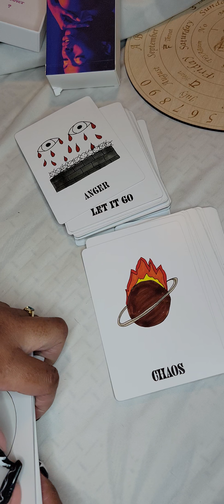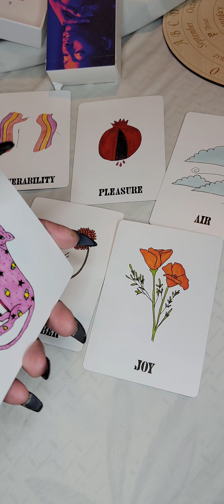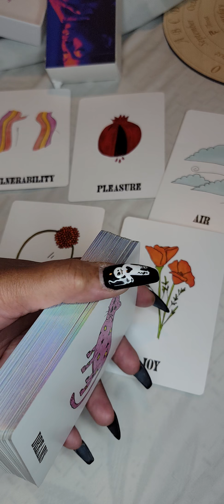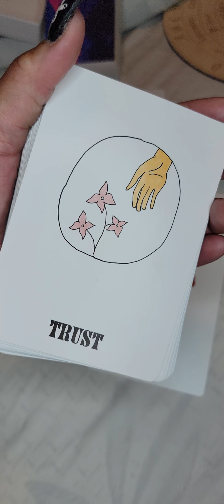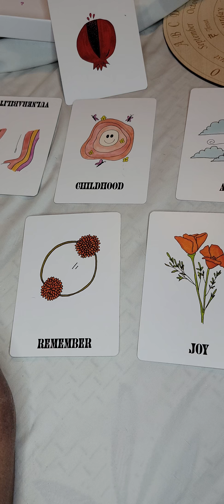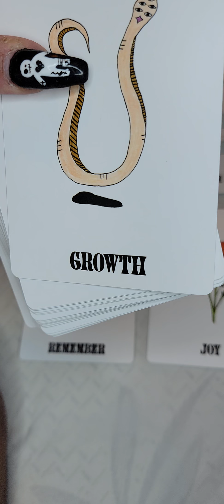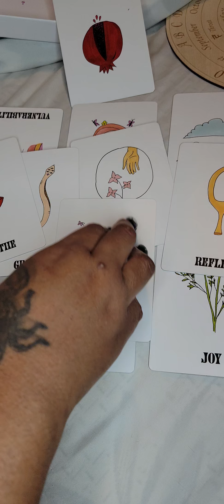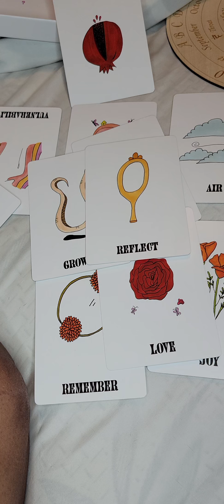VIRGO CAPRICORN TAURUS! RELEASE TO THE UNKNOWN TO GROW!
My content is for 21 ➕ years old.

THIS IS NOT TO BE REPLACED FOR MEDICAL ADVICE.

LET'S  LEAVE THAT TO THE LICENSED PROFESSIONALS 😉

THANK YOU ALL FOR INTERACTING WITH MY CHANNEL, THE LIKES, THE COMMENTS, THE THUMBSDOWN, THE SUBSCRIBERS.

🤎 ITS ALL LOVE.

DO NOT COME FOR MY COLLECTIVE AND COMMENT SOMETHING WRONG OR DISRESPECTFUL TO THEIR PERSONAL SOUL CONTRACTS JOURNEY. I WILL NOT TOLERATE ANY NEGATIVE COMMENTS.
BLOCKED AND DISMISSED 👎

this channel is a safe place for those who need it to be. this channel is all for growth, healing, clarity and help.

please be respectful while commenting to another commenter. 🙏

Hello my lovely collective.

I appreciate everyone who views, likes, comments, share, subscribes to my channel.

Please allow up to 72 hours for response. Have patience for me. 🤎

THANK YOU ALL FOR YOUR SUPPORT AND VIEWS. LOVE YOU 🤎